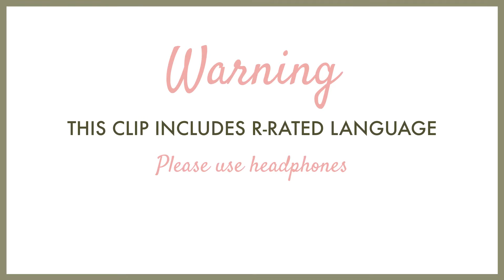The CRAZIEST Thing I Tried to Boost My Chances of Getting Pregnant!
Tasha Blasi is here to change your IVF story. No more generic, one-size-fits-none protocols that leave you exhausted and frustrated after round after round. Tasha’s approach is different: customized strategies tailored to your unique needs and biology for real results.

When you know what to look for and how to start, you can save precious time, energy, and resources—reducing the number of IVF cycles and moving closer to the family you’ve been dreaming of.

Ready for IVF Success? Let’s Build Your Custom Plan!

Step 1: Discover your personalized IVF pathway. Take the “Your IVF Issues Quiz” and receive a tailored treatment plan with the exact next steps, directly to your inbox.

Step 2: Book a complimentary private IVF Strategy Session with Tasha and get the clarity and direction you deserve before investing in more treatments! 👉 Schedule Now

For more of our fertility and IVF Success Strategies: Instagram► / tashablasi

Meet Tasha. Tasha Blasi, founder of IVF Uncovered (formerly The FU Project), has been transforming the IVF journey since 2016. As a fertility and IVF consultant with a background in science and ten rounds of IVF herself, Tasha’s mission is to empower you to understand your perfect protocols and strategies, tailored to your unique needs. With this clarity, you can have better conversations with your doctor and start with the customized approach that IVF truly requires—saving you years lost to one-size-fits-none protocols. With unfiltered honesty and humor, Tasha makes even the hardest parts a little lighter ❤️